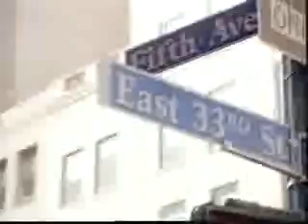Place To Get Married3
Top 10 Place To Get Married